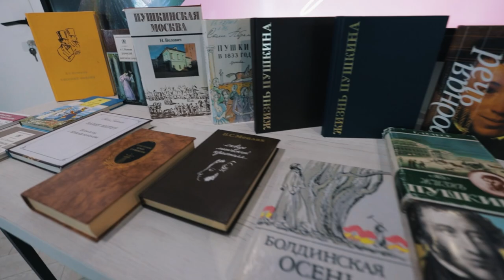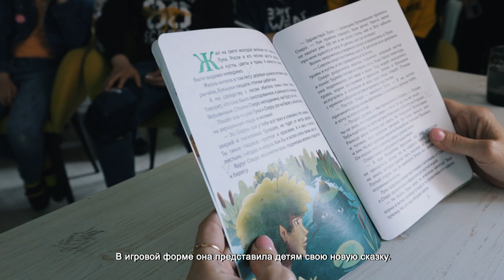Химкинские школьники приняли участие в викторине, посвящённой творчеству А.С. Пушкина